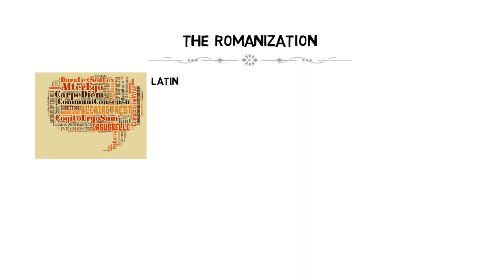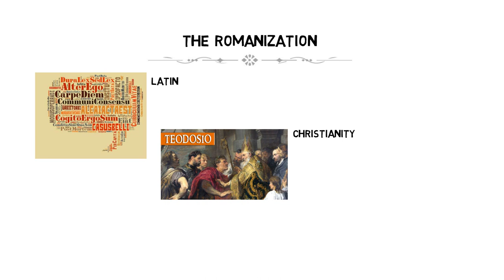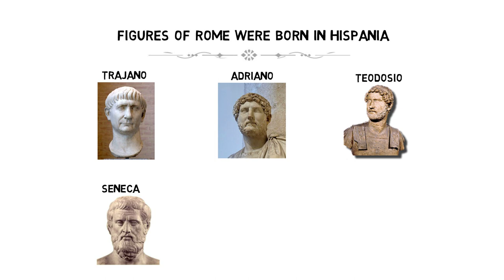ROMANS in Spain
The conquest of the Iberian peninsula by Rome lasted two centuries from 218 B.C. to 19 A.D. The
Romans gave the peninsula its name, Hispania, and carried out the conquest for three main reasons:
To have control of the western Mediterranean, which they were competing for with
Carthage.
To take advantage of the wealth that the mines generated, like gold and silver, and also
stock up on wine and oil.
But also with a geographical goal to conquer the whole of Europe, reaching the cape of
Finisterre (‘the end of land’ in Latin) which was the most western point of the know
world at that time.
The conquest starts with the landing of Publio and Cneo Escipion in Emporion, nowadays Ampurias in
Gerona, during the Second Punic War; on the side of the Carthaginians, Amilcar Barca, Asdrúbal and
finally Hannibal succeeded each other as leader.
Hannibal left Cartago Nova, nowadays Cartagena, crossed the Pyrenees and the Alps with his army,
which included elephants, and arrived at the gates of Rome.
After the Roman victory at the battle of Ilipa, near Alcalá del Rio in Sevilla, the Carthaginians were
forced to abandon the peninsula and finally, at the battle of Zama in Africa, they were completely beaten
by Publio Cornelio Escipion, The African.
The Romans advanced their conquest through a military unit known as the Roman Legion, which fought
not only on flat terrain but also in the mountains. They were made up of 6,000 men and 300 riders and
each unit had their own name and number, like, for example, the Legio Seventh Gemina, originally from
the city of León, whose name came from Legio.
However, during their advance through the Iberian Peninsula, the Romans met fierce resistance from the
tribes.
Indíbil and Mandonio (206 B. C.) warlords from the Iberian tribes of the Ilergetes and
Ausetanos, fought in the Pyrenees and the Valley of the Ebro against the Romans,
although eventually they were executed for repeated treason against Rome.
In the south east of the Iberian Peninsula the Romans had to fight against the Portuguese warlord
Viriato, who used guerrilla warfare to resist all the Roman armies sent to beat him for seven years.
In the end he reached a peace treaty with Rome, but he was assassinated by three of his lieutenants.
The story goes that when these three went to collect their reward, the Roman Consul Escipión
Emiliano ordered them to be executed for treachery, saying, “Rome does not reward traitors”.
Another example was the Celtiberian resistance in the city of Numancia, on the
outskirts of what is now Soria. In the year 133 B.C. the General Escipión Emiliano laid
siege to the city for fifteen months with 60,000 soldiers against 2,500 Numancians. Faced with
defeat, the majority of the people inside the city chose to commit suicide rather than become Roman
slaves.
The Sertorian Wars, which took place in Hispania between the years 82 B.C. and 72 B.C. and pitted the
Roman General Quintus Sertorius against Pompey the Great, also helped in the Romanization of the

Iberian Peninsular, with Iberian tribes fighting on both sides.
Julius Cesar’s last battle was Munda, near Jaen, which he won and was then assassinated in Rome a few
months later, leading to the period known as the Roman Empire.
The presence of the Romans in the Iberian Peninsula lasted six centuries, from the second century B.C. to
the start of the fifth century A.D., when the Visigoths arrived. The Romanization was founded on four
main principles:-
The language: Latin replaced the indigenous languages (Iberian, Celt). It is estimated
that approximately 70% of the words in the Spanish language come from Latin.
The polystheistic religion (many Gods) was replaced by Christianity which became th
official religion of the Roman Empire at the end of the fourth century with Emperor Theodosius.
Roman law which introduced laws and the concept of the State and also the
organization of the land in Hispania which in the time of Emperor Octavio Augusto (27 B. C.) was
divided in three provinces, Betica, Tarraconense and Lusitania.
Urban civilization: the Romans created an important network of roadways that joined
cities up, such as Cadiz, Cartagena, Córdoba, León, Mérida, Sevilla and Zaragoza. All these cities
have a similar pattern, made up of a main road called Cardo (North to South) and also the
Decumeno (East to West). Both converge at the Forum, the heart of the city, where the government
buildings, temples, baths and markets were to be found.
Great feats of engineering and architecture were carried out, some of the most impressive being:
The Walls of Lugo
The Aqueduct at Segovia
The Alcantara Bridge
The Amphitheatre at Mérida
Hispania was one of the most Romanized provinces of the Empire. In the third century A.D. Roman
citizenship was granted to all the free inhabitants of Hispania.
A number of important figures in the history of Rome were born in Hispania, for example the Emperors